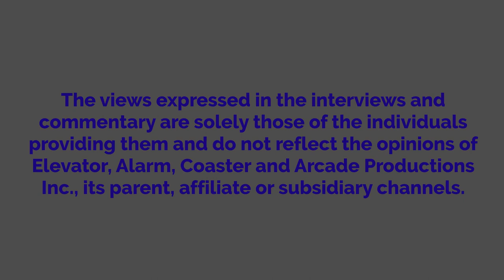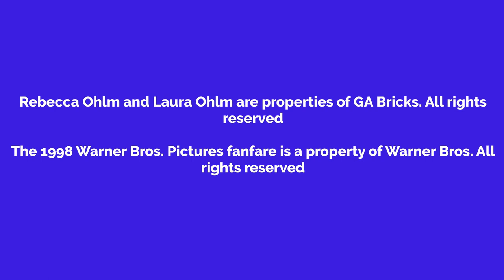Rebecca Watches Erin Brockovich And Gets Grounded